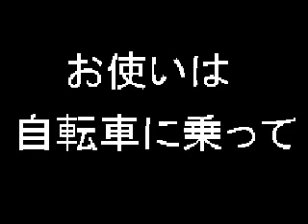お使いは自転車に乗って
作詞　上山雅輔　作曲　鈴木静一
歌　並木路子

１．
お使いは　自転車で
気軽に　行きましょう
並木道　そよ風　明るい青空
お使いは　自転車に乗って　颯爽と
あの町　この道
チリリリリンリン

２．
そよ風が　ほっぺたを
そっと撫ぜてゆくよ
お日様も　あの空で
笑って　見ています
籠を小脇に　ちょいと抱え

３．
雨の日も　風の日も
どんな天気の日も
私は元気に　市場がよい

４．
私は　すこやかな
すこやかな娘
気軽で元気で　明るい心
何時も何時も　自転車に乗って
飛んで歩けば
心はしとやかな　花のハナ子